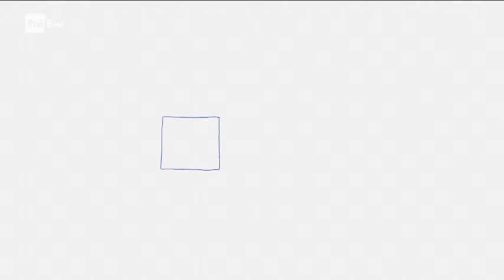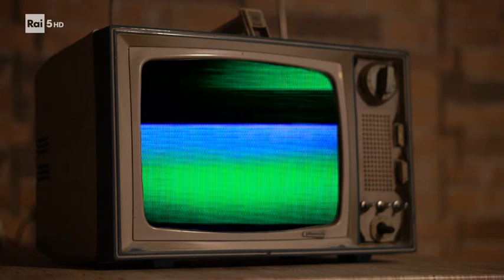' Il nome della rosa ' di Umberto Eco - presentato da Matteo Mottolese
Dalla serie Rai Cultura 'Scrivere un classico del Novecento'